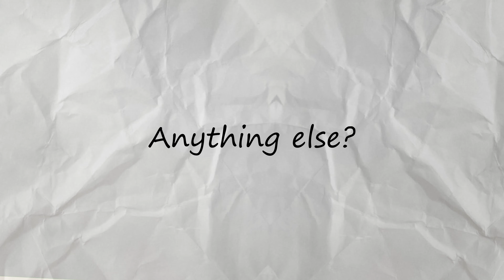Alumni Spotlight | Annika Pollock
In this interview, the SBYSO reconnects with Annika Pollock to discuss the community that arises from music, some favorite SBYSO memories, and much more!

For more information on how to join the SBYSO, check out:
SBYSO.org/join

Join today!